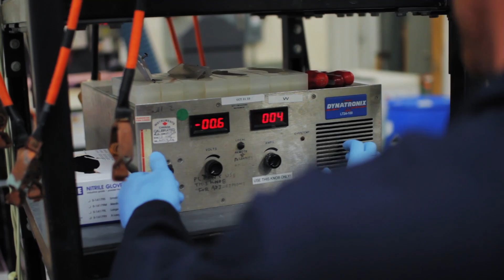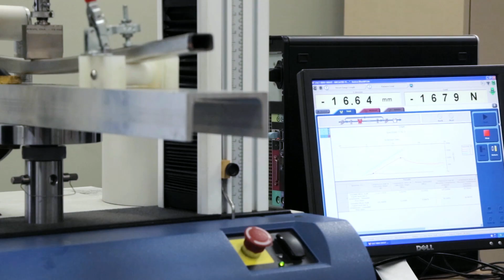The COLT GEN.1: Engineering A Better Hockey Stick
We've engineered a better hockey stick. to learn more.

COLT Hockey | Strengthen Your Game